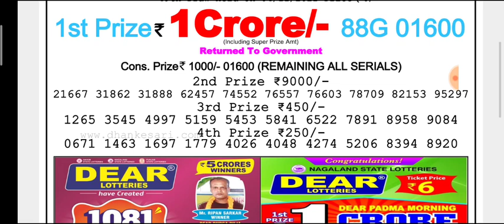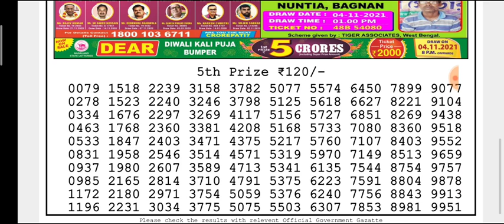🔴LIVE Day 6 p.m. Earth Friday Dear Nagaland State lottery 05/11/2021 Result Today